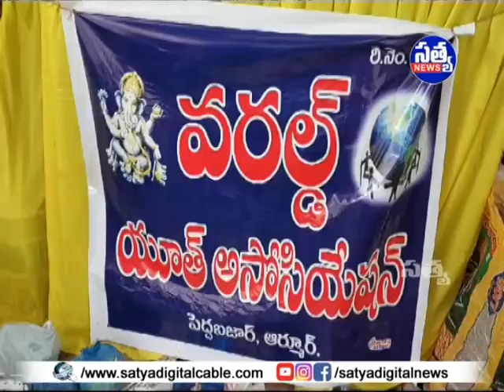|| ఆర్మూర్ వరల్డ్ యూత్ అసోసియేషన్ ఆధ్వర్యంలో ప్రత్యేక పూజలు, అన్నదానం ||